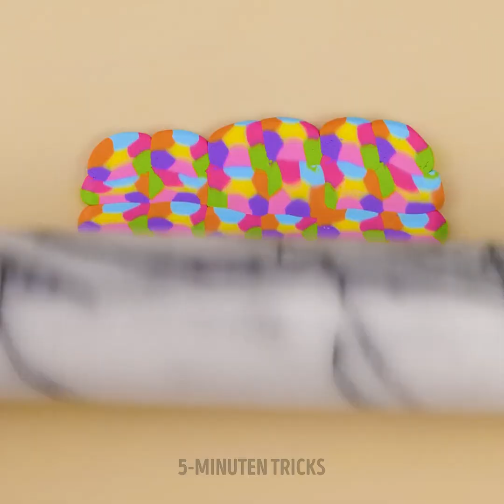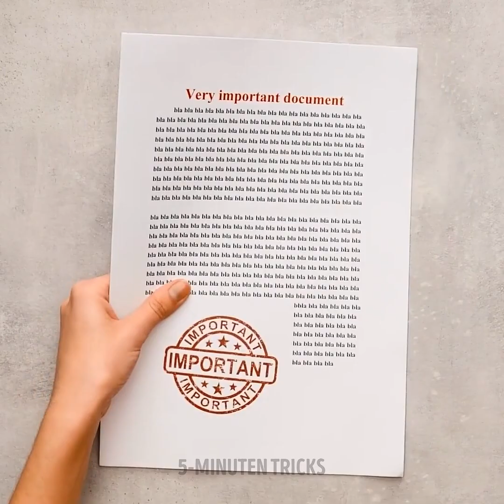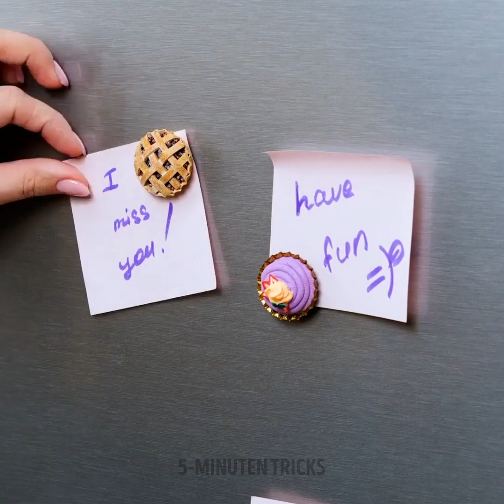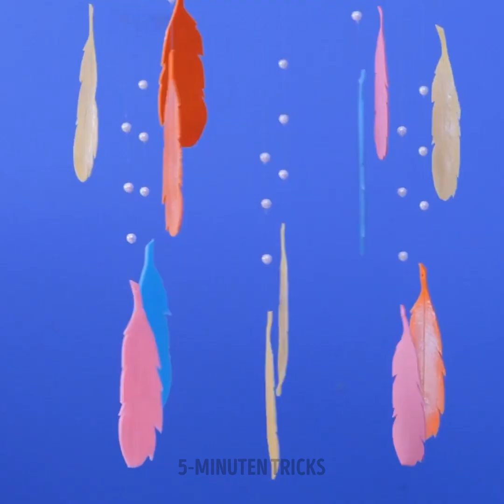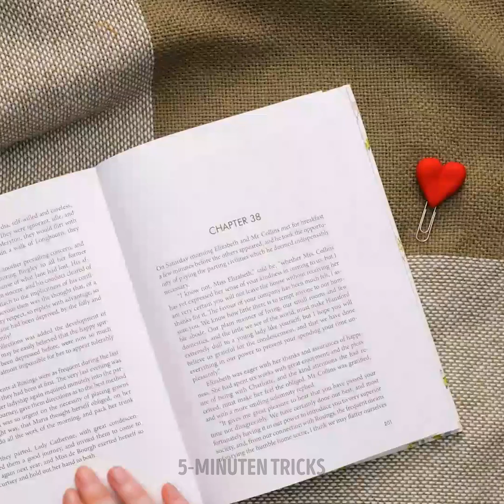COOLE SACHEN BASTELN MIT POLYMER-TON